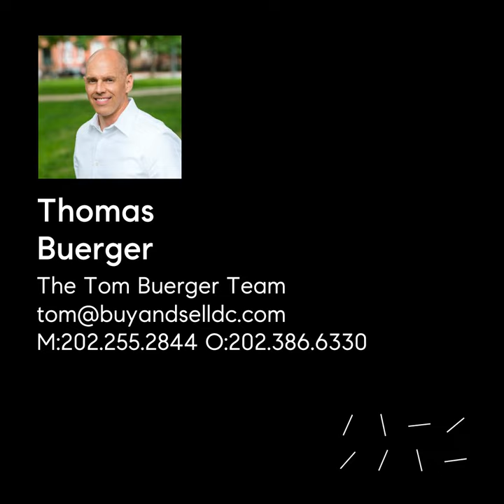42817 Smallwood Terrace, Chantilly, VA 20152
OPEN HOUSE Saturday 2:00-4:00, Sunday 1:00-4:00.  Beautiful ad vacant 4 bedroom-2.5 bath townhouse in Amberlea at South Riding.  Completely new paint and upstairs carpet and ready for new owners.  Come check out the light and open main floor with large living/dining area and kitchen.  Great sized deck from the kitchen for outside entertaining and dining.  A half bath completes this level.  Upstairs has 3 bedrooms and 1 full bath and brand new carpeting throughout.  The entry level has a 4th bedroom and full bath as well as an attached 1 car garage.  The community has everything you can imagine from walking trails, pool, tennis courts, playground, baseball and basketball fields to the elementary school within 2 blocks.  Take a short stroll to the grocery store and plenty of shopping too.  Come see for yourself!